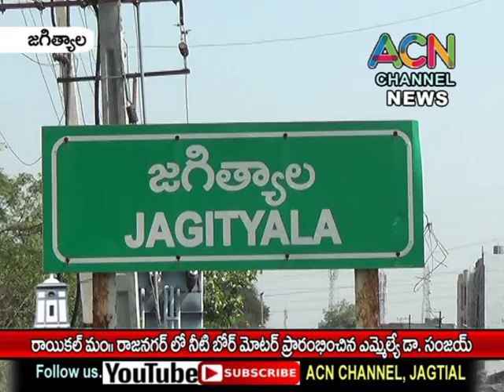జగిత్యాల : రాయికల్ మం. రాజనగర్ లో నీటి బోర్ మోటర్ ను ప్రారంభించిన ఎమ్మెల్యే డా. సంజయ్